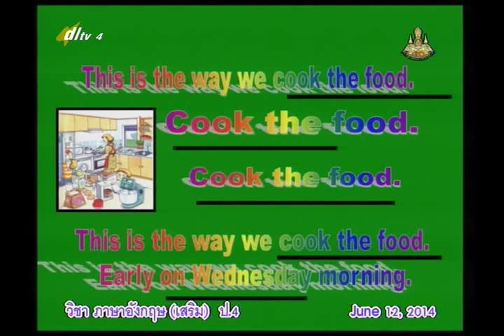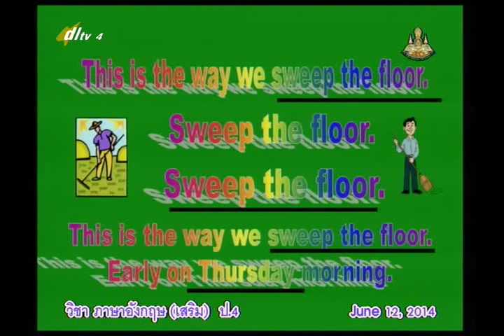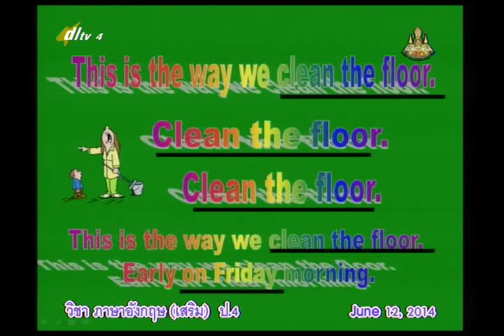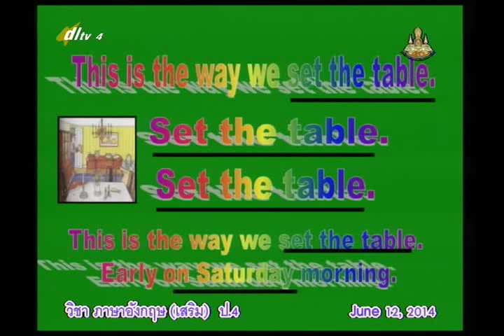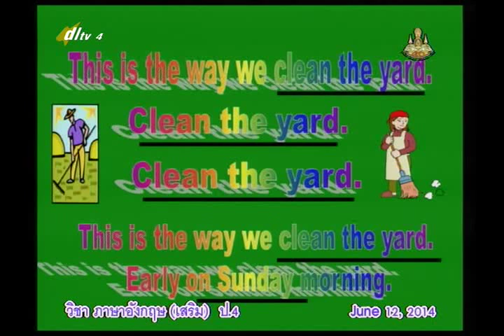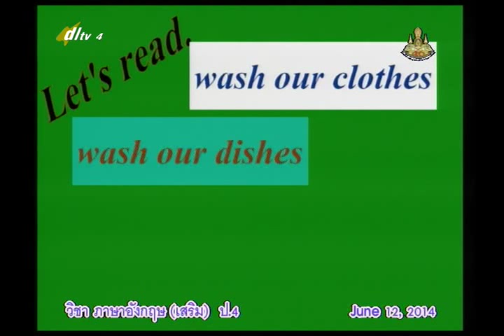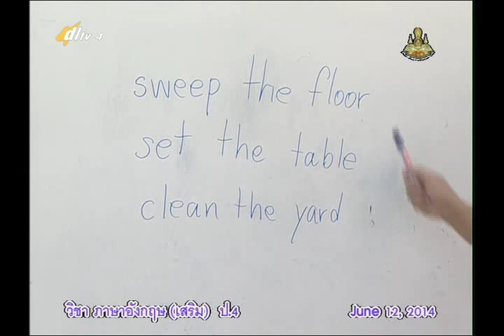015C+4120657+อ+Every day Life+engp4+dl57t1